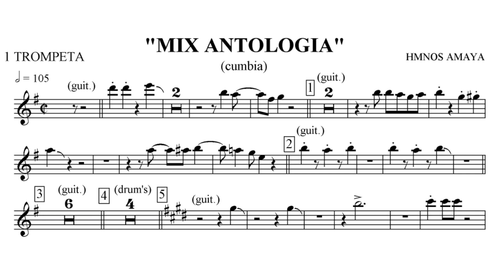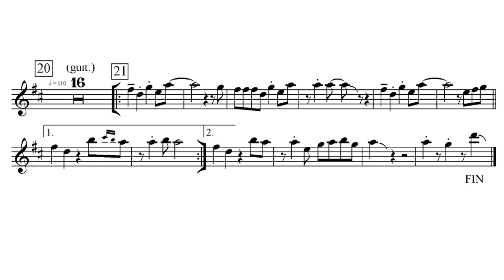MIX ANTOLOGÍA- Amaya Hermanos. PARTITURA TROMPETA.